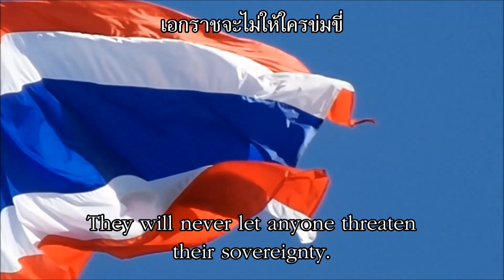เพลงชาติไทย (English Subtitled)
ที่มาของคลิป : Janhom
Thai Flag Waving in Slow Motion 15

เสียงเพลงจากเทปคลาสเซทเพลงสำคัญแห่งชาติยุคแรก จัดทำโดยคณะกรรมการเอกลักษณ์ของชาติ บรรเลงโดย วงดุริยางค์ทหารเรือ
ปัจจุบันเทปคลาสเซทถูกเก็บรักษาไว้ ณ กรมประชาสัมพันธ์